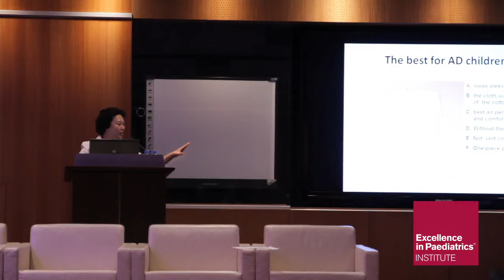Global Baby Skincare Summit